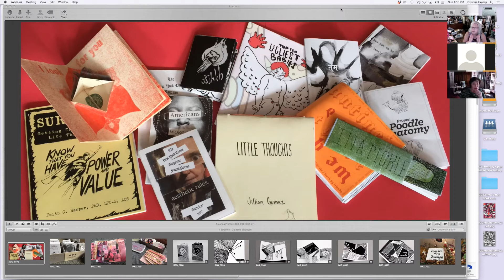NEBA Zine Zoom #3 - August 14, 2022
With NEBA's third annual Zine Swap underway, Cristina Hajosy (NEBA president and Zine Swap mistress) shares selections from her collection, inspiration for zine making, and all the details for our NEBA member swap. PDF zine submissions due by September 15, 2022.